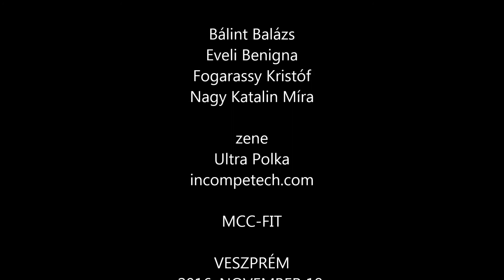A menekülés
MCC-FIT, Veszprém, 2016 ősz stop-motion videó.